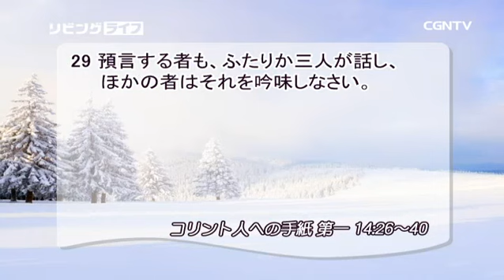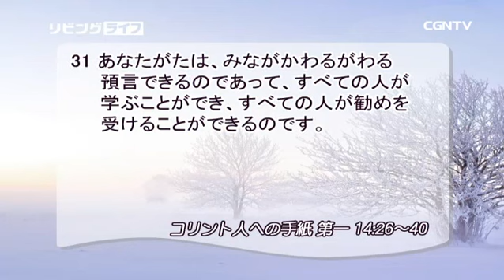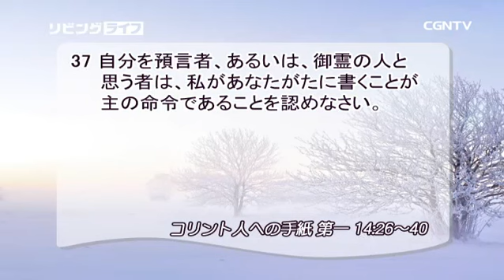[リビングライフ] 02.05.2018 秩序と配慮によって 徳を高める共同体 (コリント人への手紙 第一 14:26〜40)